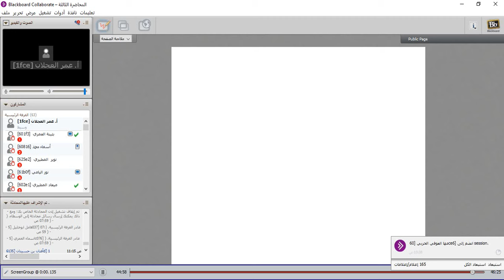اللقاء الثالث لفقه المعاملات 29/1/1438هـ